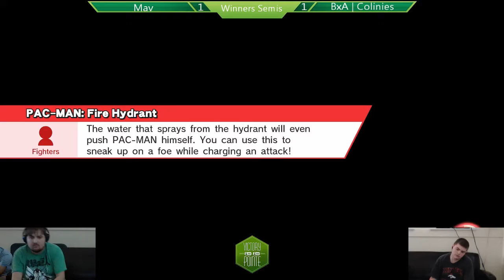Smash 4 Victory #14: Mav (Dark Fox) vs. BxA | Colinies (Red Fox) WS